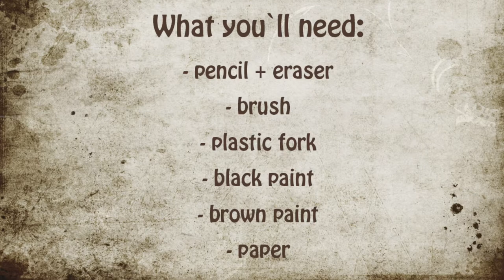EASY WAY TO PAINT HEDGEHOGS | ANYONE CAN PAINT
I'm an artist and I`ve got my art studio on a rooftop. I love to share what I do at my art studio, engage with the world around me and make the most out of life. Come and see the colorful videos of art making, how to be more creative and just enjoy the beautiful life of an artist. Sit back and relax by watching my content!

In this video you can watch how to paint step by step two hedgehogs. All you need is a bunch of simple art materials and some courage to begin with.
Blessings.

If you`d like to support me and my art, you can do so by becoming a Patron. All the proceedings will go to buying art supplies and necessary equipment for filming. A part of the sum is monthly donated to charity.

May what you give, come back to you ten times more.

Important:
From now on, you can order high quality fine art prints of all my paintings by clicking